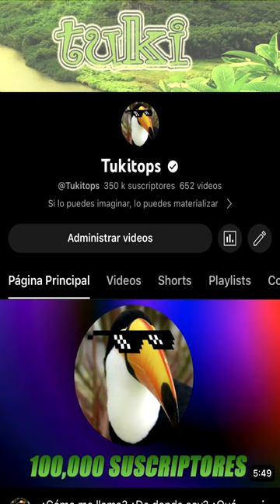Su veneno es el más doloroso entre todos los vertebrados